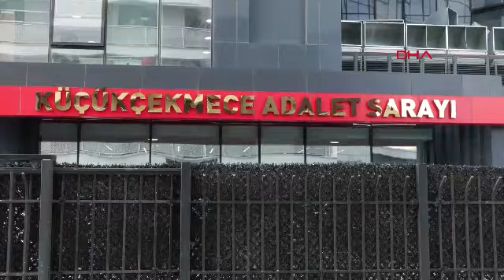Candan kardeşler ilk kez hakim karşısında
Bahar Candan ve Nihal Candan 'Kara para aklama' ve 'Suç örgütüne üye olma' suçlamasıyla bugün ilk kez hakim karşısına çıkıyor. İlk duruşma için tutuksuz yargılanan Nihal Candan avukatı ile adliyeye gelirken, tutuklu yargılanan Bahar Candan jandarma eşliğinde mahkeme salonuna getirildi.

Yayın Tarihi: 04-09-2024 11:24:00